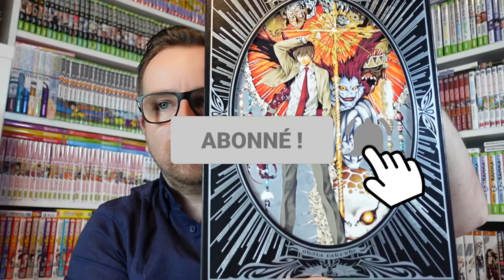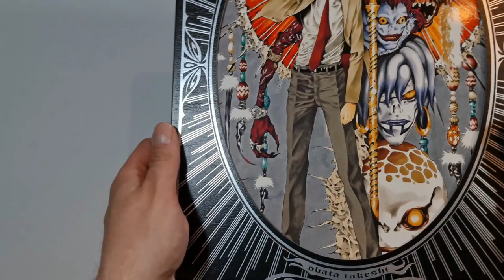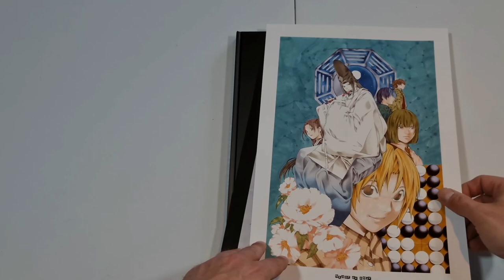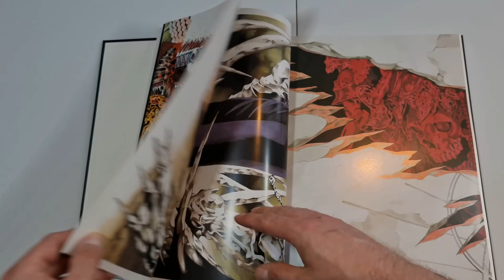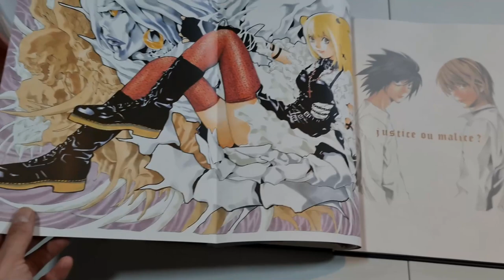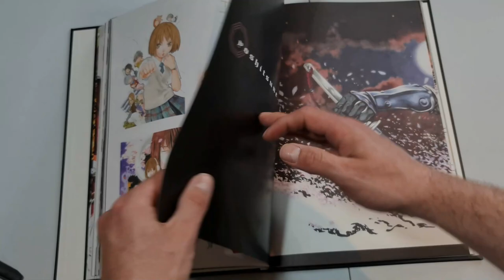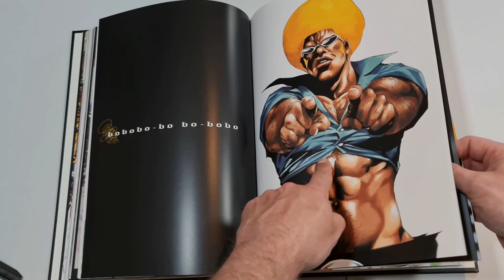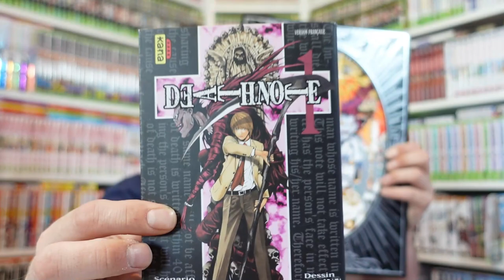Découverte : l'incroyable art book Takeshi Obata illustrations - Blanc et Noir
Découverte : l'incroyable art book
Takeshi Obata illustrations - Blanc et Noir

On se retrouve pour une vidéo de présentation de l'artbook du dessinateur de death note , bakuman , ou encore platinium end j'ai nommé : takeshi obata.
L'artbook blanc et noir, date déjà de 2006 au Japon. Il est sorti chez nous en 2015 mais n'était plus dispo depuis. Grâce à une réimpression de kana le revoilà disponible.
Regardez moi cette beauté les amis.

À bientôt,